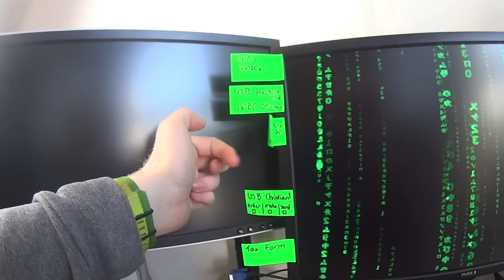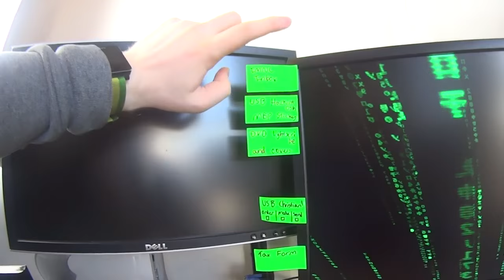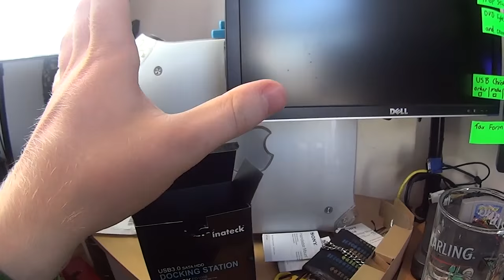A Quick Update With my New Sony Cam! | IMNC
A Vlog style update to chat about a few things and test the Sony cam settings before I publish a massive Vlog tomorrow / Friday. I mainly focus on my week off and how it's benefitted me and freed up some of my time. Thanks for the support as always everyone!